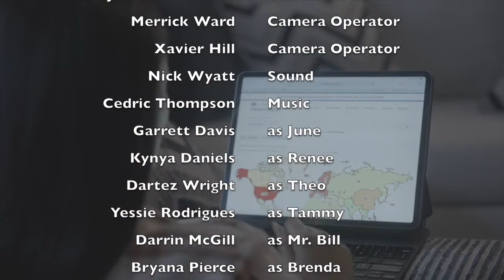Forget Me Not Episode 6 presented by Keck School of Medicine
New Episode of Forget Me Not followed by
Healthy Conversation with Garrett Davis with guest Dr. Doris Molia-Henry